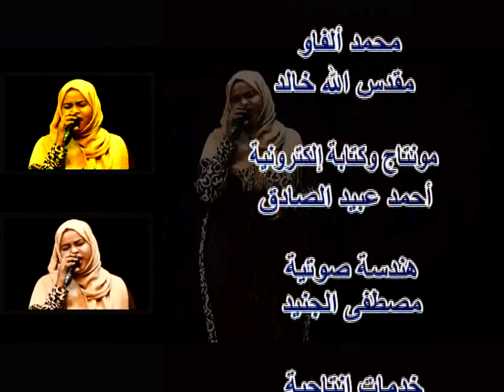اللالوبة | نجلاء فتح الرحمن جديد2022